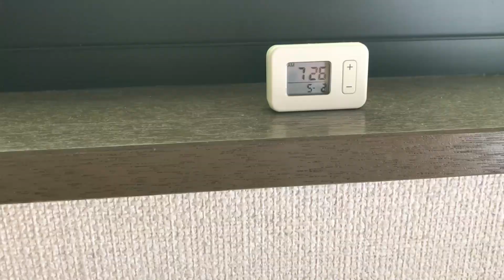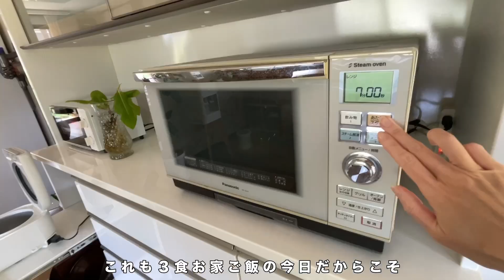【40代子なし専業主婦】GW！3食ご飯🍚を作り家で過ごした日の記録｜調理と洗い物のループ！？それはひたすら続くのであった・・・｜いかに楽に作るか？洗い物を減らすか？悩みは尽きない大型連休真っ只中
□■＃ 045　GWの過し方(お家編)🍙
ゴールデンウィークは10連休の主人
そんな長いお休みではありますが、もちろんお出掛けをしない日だってあります
（主人は朝からホームセンターへ行きましたが・・・）
今回はそんな日の食事に関する事を動画にしてみました

お買い物へ出掛けない日
メニューを考えて調理をし、食べ終われば洗い物をする
そしてまた調理をする・・・ひたすらその一連の流れの繰り返し
3食作るのだからいかに簡単に調理をするか、どうやって洗い物を少なく工夫するか
四六時中そのような事ばかり考えていた1日でした

少々痛みかけたお野菜を使い、大量にストックしてある食材を消費し
欲張って冷凍保存してある物を使い3食を作り上げました
時間を掛け調理をしても食べるのはあっという間・・・
こればっかりは仕方ありません

□■CHAPTER
00:00 初めまして
00:33 オープニング（本編はここからスタートです）
01:17 起床をし洗濯をする
02:03 朝ご飯を作る
05:14 洗濯物を干す
06:36 お昼ご飯を作る
10:06 洗濯物を取り込む
10:26 晩ご飯を作る
16:06 エンディング

□■ITEM
・シーリングファンライト/北欧/ホワイト
・LE CREUSET/グルメスパチュラVS/S/ピンク
・Karen/ルームウェア/リラックスパンツ/夏物/F-TYPE
・ニトリ/ランチプレートスクエア/21cm/ホワイト
・無印良品/デジタルバスクロック/ミニ置き時計/ホワイト